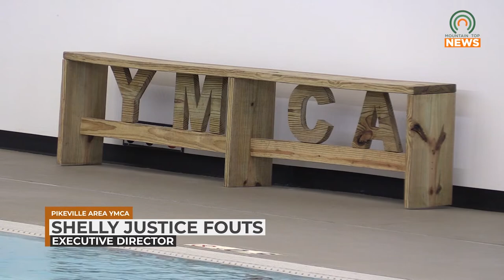Swim Lessons Open at Pikeville YMCA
As the season races toward spring, Pikeville YMCA will be offering swim lessons beginning this month.